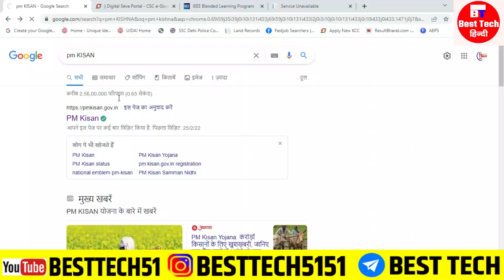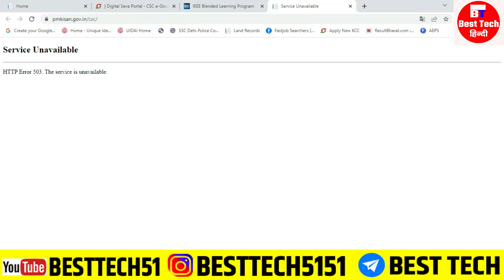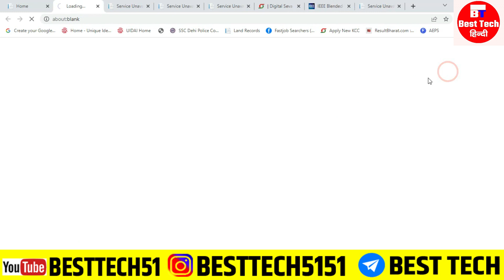pm Kisan csc login problem || अधिकारी से हुई बात क्यों आ रही है इतनी प्रॉब्लम csc not login